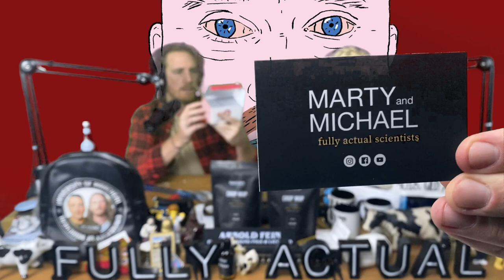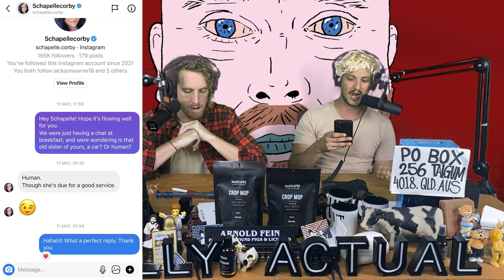Jackson Jerks Off On Michael's Bed (Season 3, Episode 15)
Legend has it that a single whiff of Michael's feaces will grant ye eternal life, at one small cost: The smell always lingers at the back of your nose, tainting everything you ever sniff again.

If you want to support us as well as watch our weekly vlog episodes sign up to our website! Its free. for the first 21 days so you can see if you like the content. Thank you precious rings